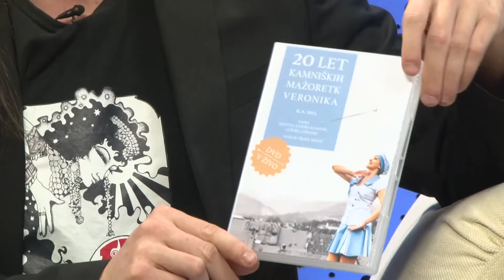TA VESELI DAN - Društvo kamniških mažoretk Veronika